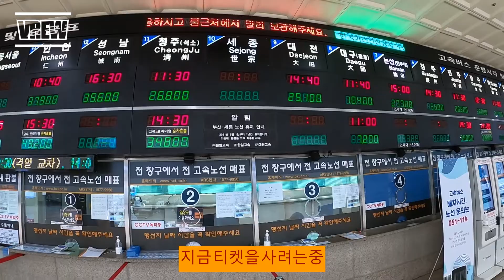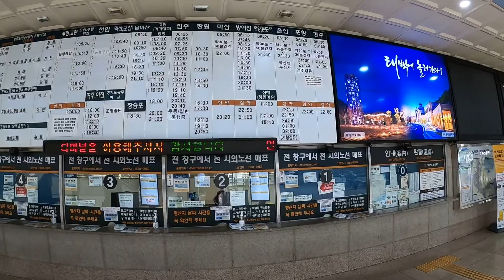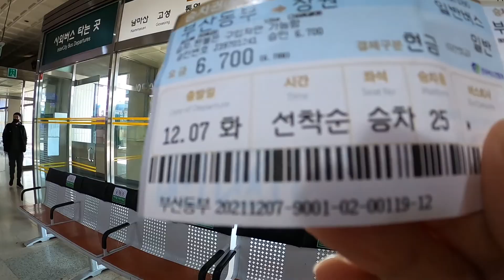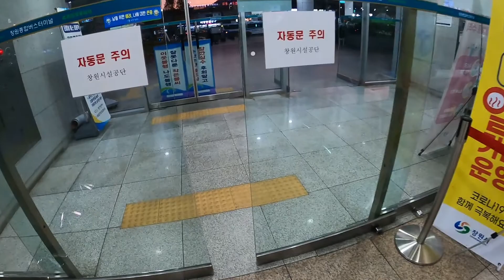😁시외버스터미널 브이로그(부산노포,창원)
시외버스터미널 창원 시외버스는 낮과밤이 교차로 나옴.창원은 처음이자 마지막으로 보는 시외버스터미널이다.
naver
음원
prism